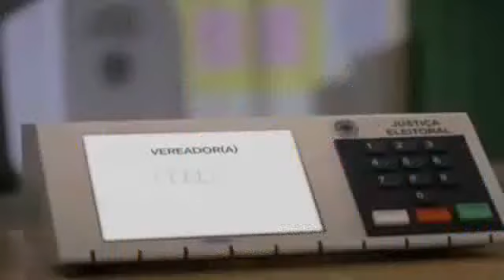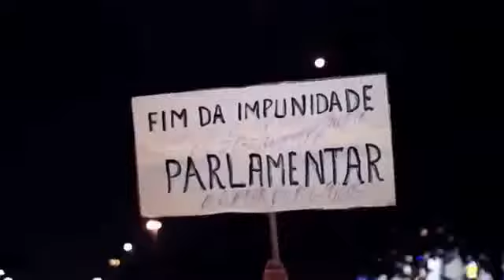POLÍTICA ATUAL renovação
POLÍTICA ATUAL. É hora de mudanças, mas o brasileiro está realmente disposto a qualquer mudança de fato, e ainda mais tendo que fazer sacrifícios pessoais, retirando hábitos oportunistas e descompromissados de até então? Esta na subjetividade do povo, já implantada por décadas, os conceitos de oportunismo, ligação de sujeira com política, tirar vantagens, dizer que não gosta de política e que política não se discute, não assumir as responsabilidades diretas que tem na situação política, não atuando com responsabilidade diante do voto, e por se manter distante do que acontece no cenário político. Mas sinto que isso tudo esta radicalmente mudando, e ainda seremos exemplo de povo politizado e democrático para muitas das nações deste mundo, pois as pessoas antes tinham vergonha de falar de política, mas hoje percebemos que sentem vergonha se não falarem e souberem o que está acontecendo na política no Brasil e no mundo.